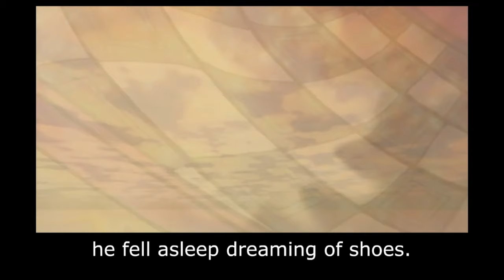The Elves and the Shoemaker: Learn English (US) with subtitles - Story for Children "BookBox.com"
A poor cobbler and his wife worked very hard but could never earn enough to live comfortably. Watch how two little elves come to their rescue.

Retold by BookBox
Although Peter Schumaker
worked hard and was kind to
everyone in the village,
he could never earn
enough money making shoes.
On this particularly
cold and snowy day,
all he had left in his workroom
was enough leather to make
one last pair of shoes.
That evening,
Peter carefully cut up
his precious leather
and laid it aside for the morning,
when he would sew them together.
The sun rose the next morning
and Peter was ready to start work,
but to his great surprise
an exquisitely crafted
pair of shoes
sat on his worktable.
“What magic!”
said Cecilia, his wife.
They quickly put the shoes
in the shop window,
for the holiday shopping season
had just begun.
As luck would have it,
the shoes fitted the finicky
Mrs. Sniggins perfectly,
and she paid a generous sum
for the fine fit.
With the money,
Peter went to buy more leather,
enough for two more pairs.
That evening,
he once again set to work
cutting his leather,
and he left the pieces on the table
when he went to bed.
Hoping for a good design,
he fell asleep dreaming of shoes.
When he awoke
early the next morning,
he again found two finely
crafted pairs of shoes
before his eyes.
Customers bought these up
quickly,
for they were masterpieces.
Now Peter could buy
enough leather
for four pairs of shoes.
This magical business
went on for some time,
and Schumaker’s name
became well-known
for the finest shoes in town.
These days,
life was much better
for Peter and Cecilia.
One day Cecilia said,
“I wonder who has been helping us
so much?”
Peter announced:
“Tonight,
we will hide in the workshop
and see what goes on there!”
And so they did.
At exactly midnight,
two tiny elves tiptoed in
and began to work,
swiftly making the fine shoes.
They were shabbily dressed
and weren’t even wearing
shoes themselves.
Before daybreak,
they had already dashed off,
leaving several pairs of shoes
ready for sale that day.
Peter and Cecilia
were grateful to these little elves,
and worried about them
working so hard
in such cold weather.
So Peter set to work
making two tiny pairs of shoes,
and Cecilia stitched
two warm sets of clothing
for each of them.
On Christmas Eve,
instead of leather pieces,
they set the little shoes
and clothes out
and hid themselves again.
At midnight,
the elves popped in
and saw the new clothes.
In a flash,
they had them
on their little bodies!
They were so happy
that they laughed and chuckled,
and danced right out the window,
never to be seen again.
Peter continued making shoes
everyday,
and he and Cecilia
lived a very happy
and contented life for many years.
As did the elves!

Illustrations: Charudutta Prabhu Desai
Animation: BookBox
Music & Art Director: Holger Jetter